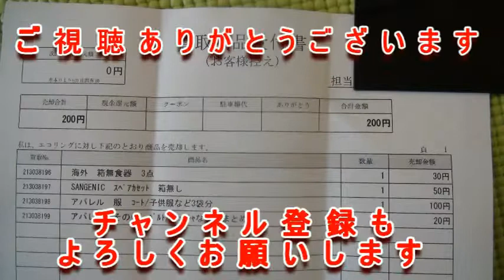エコリングに行って来ました！ I went to the eco ring!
お家の片づけをしていたら、大量に服が出てきたので、

そのままゴミ袋へ・・・は悲しいので、

エコリングに旅行鞄３つ分の服＋雑貨を持って行きました。

さて、おいくらになるでしょうか？

When I was cleaning up my house, a lot of clothes came out, so

 Going to the trash bag as it is ... is sad, so

 I brought clothes for 3 travel bags + miscellaneous goods to the eco ring.

 Well, how much will it cost?

 # Clean up
 # Decluttering
 # Eco ring